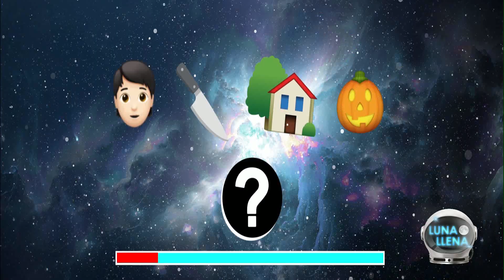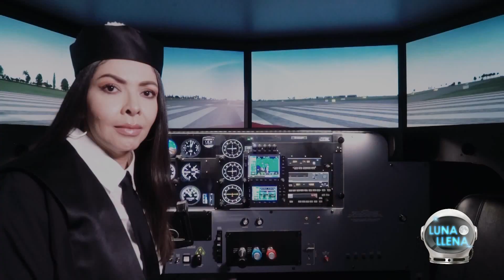Luna Llena | Elenco de “Terror” la obra teatral que aterrizará el 30 de junio 1/2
Lumy Lizardo, Aquiles Correa, Carlos Almánzar, Lissette Selman, William Díaz, Luis José Germán, Luly Rocha, Erlín Saúl, Kris Viñas, Leyla Yépez y Anthony Bruno forman parte de "Luna Llena", que se transmitirá de 7:00 a 9:00 de la noche por el canal 4.